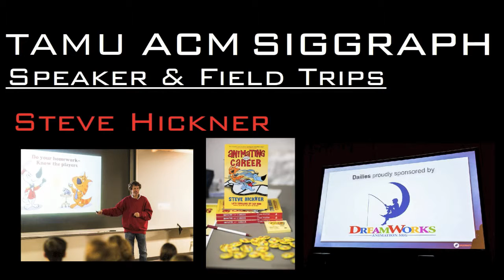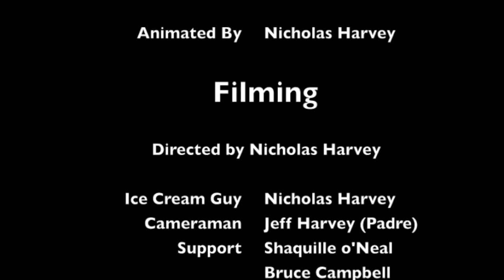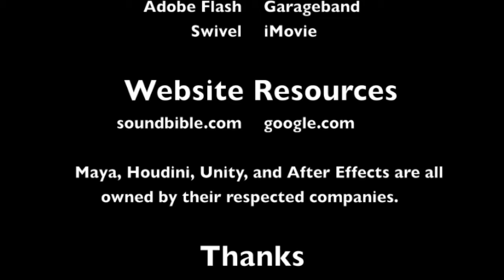SIGGRAPH Promotional Video (Original)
This is the SIGGRAPH promotional video! It's not completed, because it still needs to be refined. I hope you enjoy and join SIGGRAPH today! -Nick